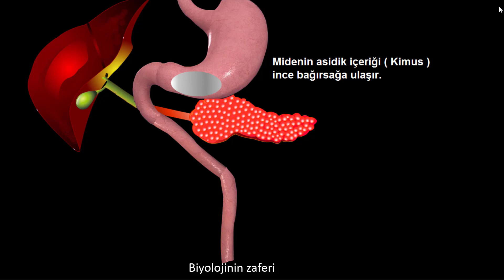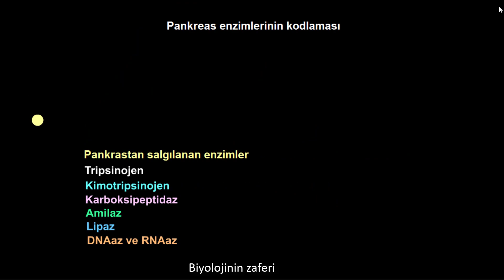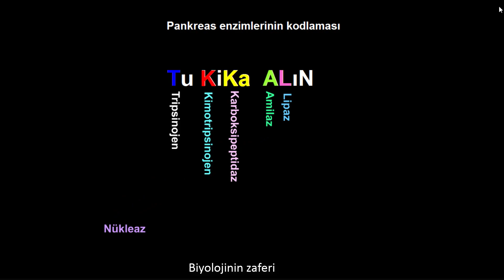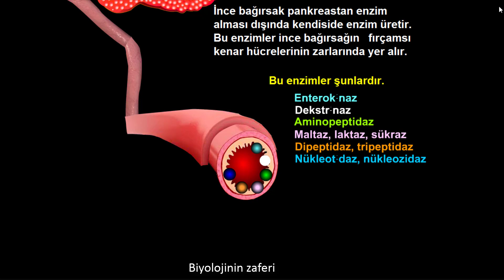İnce bağırsağın salgıları ve incebağırsağa gönderilen salgılar- Animasyon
Sindirim sisteminde ince bağırsaktaki salgı mekanizması animasyonlu anlatılmıştır. Ayrıca enzim isimlerin akılda kalması için kodlamalara da yer verilmiştir.